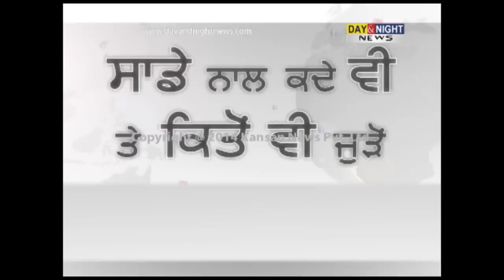Sakshi Maharaj apologizes his remarks over 'Godse' in Parliament